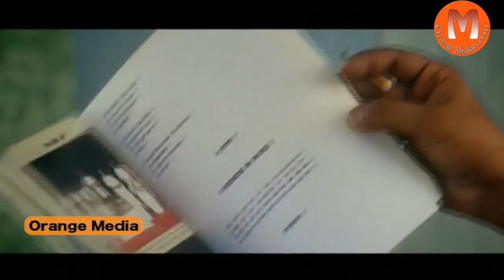Valliddaru Telugu Movie Part 5 - SriRam,Sneha,Gayathri,Devan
Watch Valliddaru Telugu Movie || SriRam,Sneha,Gayathri,Devan/ Video Songs / Back To Back Comedy

 Movie :- Valliddaru
 Starring :-SriRam,Sneha,Gayathri,Devan.
Director :- S.S.Stanly
Producer:- S Vinod Chander

Sneha:- Ulavacharu Biryani , Adivishnu , Pandurangadu , Kuselan , Kuselan , Priyamaina Neeku , Tholi Valapu , Hanuman Junction , Manasu Palike Mouna Raagam , Maharadhi , Madhumasam ,That is Pandu , Sri Ramadasu , Evandoy Sreevaru , Radha Gopalam , Pandurangadu

SP Bala Subrahmanyam :- Bhama Satyabhama,